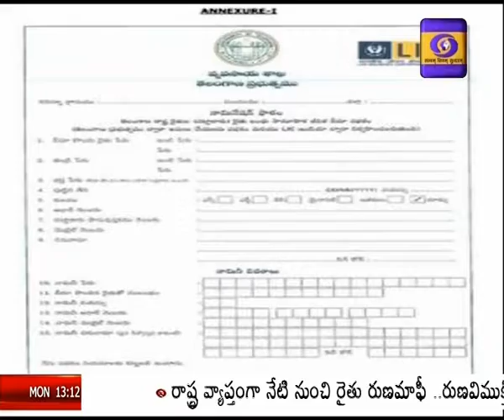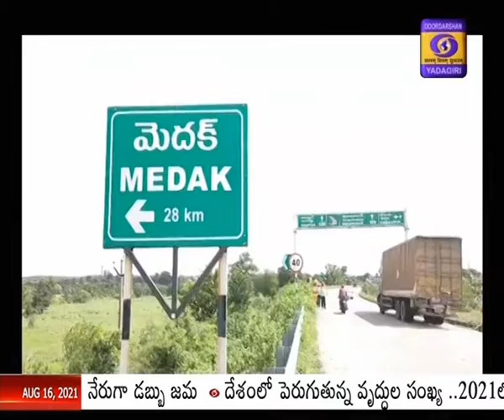Medak: RYTHU BANDHU scheme gives support to farmer families in times of crisis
సాగే సర్వస్వంగా జీవనం సాగిస్తున్న అన్నదాతలకు రాష్ట్ర ప్రభుత్వం అమలు చేస్తున్న రైతు భీమా  ఆపద కాలంలో ఆయా కుటుంబాలకు ఆసరాగా నిలుస్తుంది.  అనుకోని ప్రమాదాలు ఎదురై ఇంటి పెద్ద దూరమైన సమయంలో ఈ  పథకం ఆర్ధకంగా ఆదుకుంటోంది. కాల పరిమితితో కూడిన క్లెయిమ్ లు ...ఉన్నతాధికారుల నిరంతర పర్యవేక్షణతో ఆయా కుటుంబాలకు సత్వర సాయం అందుతోంది.  మెదక్ జిల్లాలో రైతుబంధు పథకంపై  ప్రత్యేక కథనం